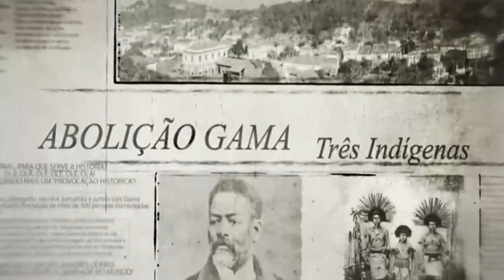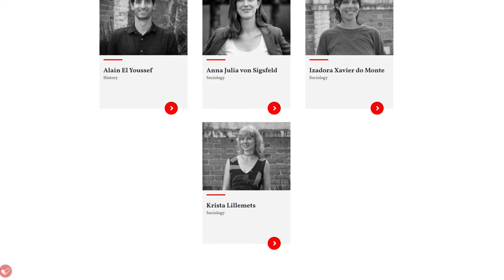PROVOCAÇÃO HISTÓRICA - 21/06/2024 - “ESCRAVIDÃO E ABOLIÇÃO NO BRASIL”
No “Provocação Histórica” de hoje, Lindener Pareto conversa com o historiador Alain El Youssef. Alain é graduado em história pela USP e também possui mestrado, doutorado e pós-doutorado em história social. Tem ampla experiência na área de história, com foco na diplomacia, política, escravidão e abolição no Império do Brasil.